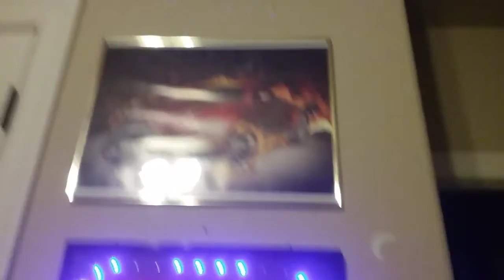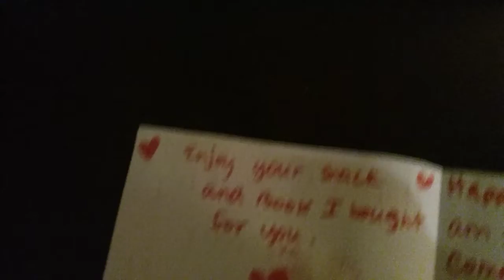Birthday Hall Noah birthday I had an awesome day love you all